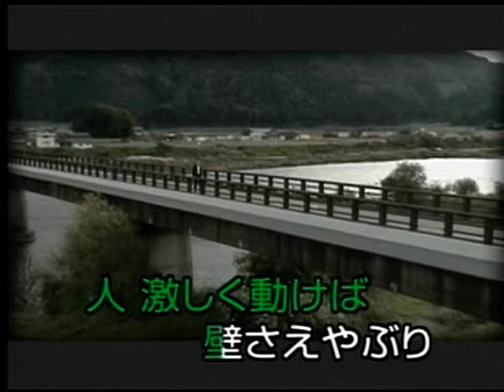九頭竜の流れ 南部直登 カバ ー 英哥